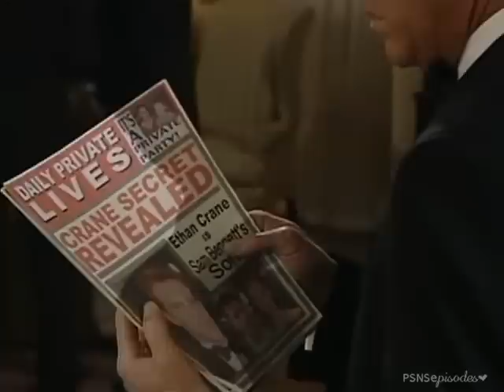Episode #404 PART 4